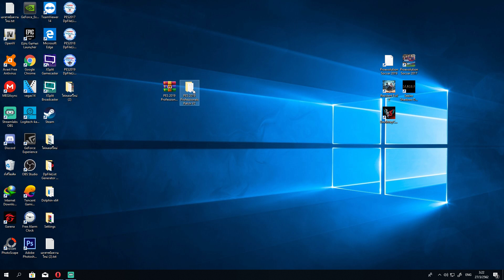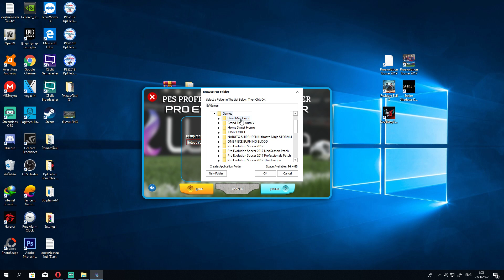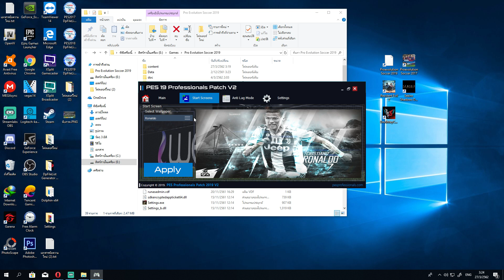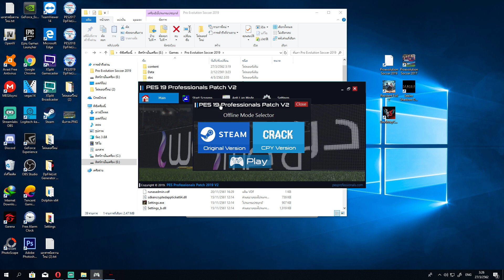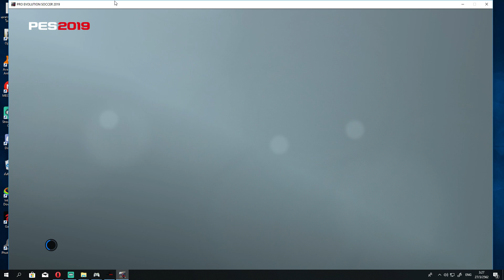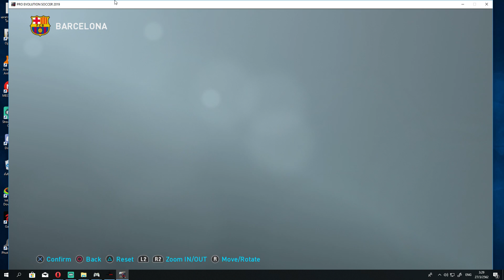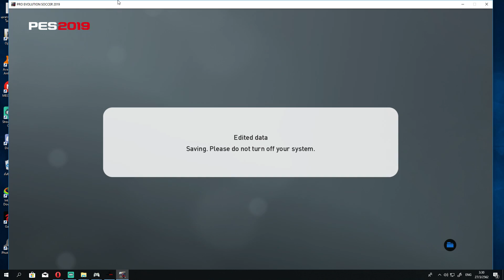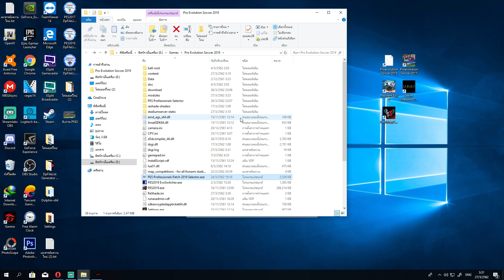สอนโหลด PES Professionals patch 2019 V2 AIO เล่นได้ 100%